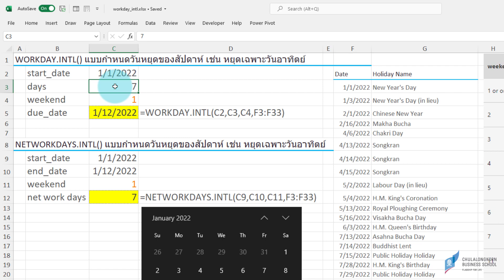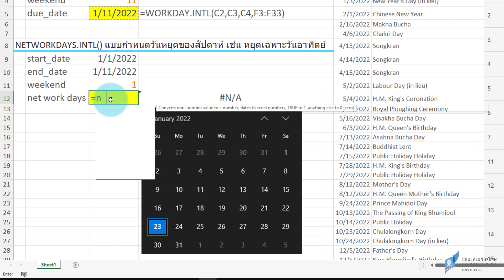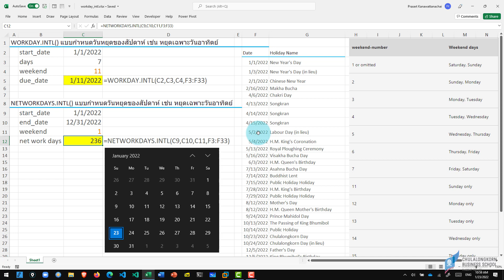สอน Excel:คำนวณวันทำการโดยระบุว่าวันใดเป็นวันหยุดในสัปดาห์ WORKDAY.INTL() และ NETWORKDAYS.INTL()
เทคนิคการคำนวณว่าจากวันที่กำหนดไปอีกกี่วันทำการจะตรงกับวันที่เท่าไร โดยผู้ใช้สามารถระบุได้ว่าวันใดในสัปดาห์เป็นวันหยุด เช่น หยุดเฉพาะวันอาทิตย์ เป็นต้น
ดาวน์โหลดไฟล์ Excel ที่ใช้ในคลิปได้ที่